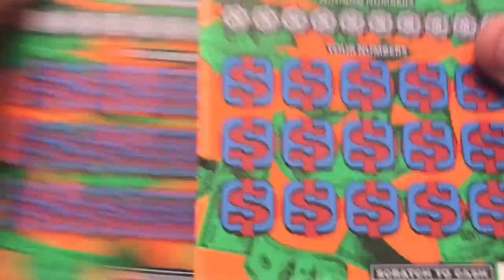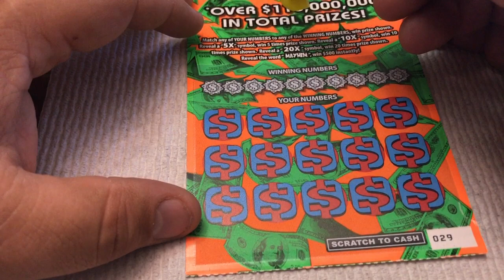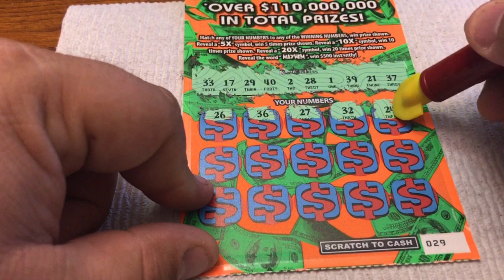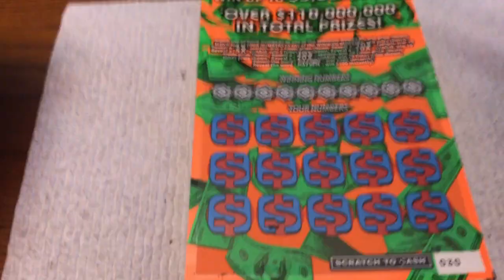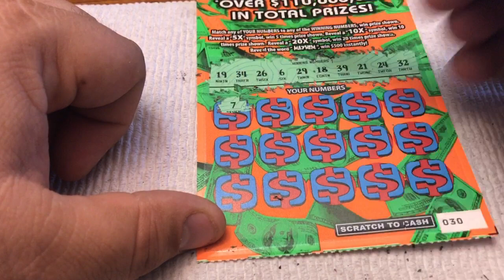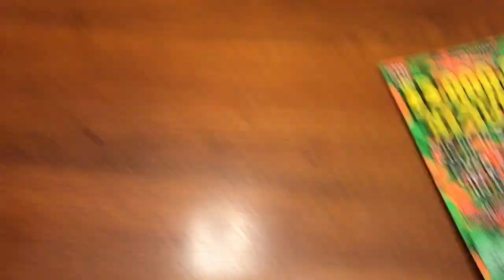$10 3 MILLION MAYHEM NEW - DID WE WIN? Lottery Bengal Scratch Off instant tickets NEW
Holly and Gillian LOVE Friskies Party Mix!!